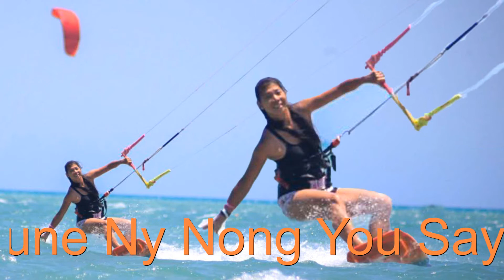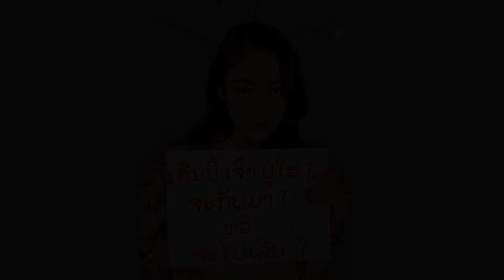Kune Ni Nong You Sai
ຄືນ ນີ້ ເຈົ້າ ຢູ່ ໃສ ?